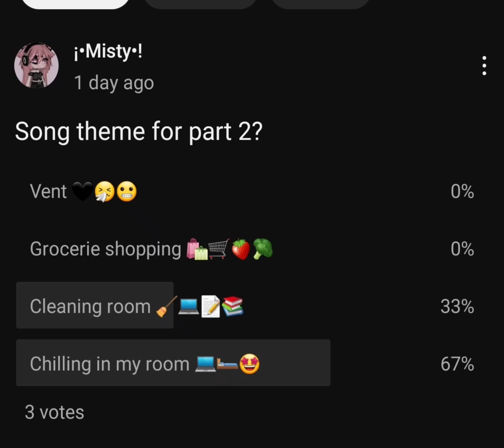Vote for song theme part 2!!